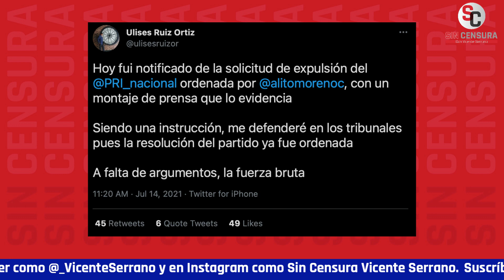ULISES RUIZ DICE QUE ALITO LO EXPULSA DEL PRI… PERO QUE SE VA A DEFENDER EN TRIBUNALES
El exgobernador de Oaxaca aseguró que fue notificado de su expulsión del PRI ordenada por Alito Moreno, pero que se va a defender en los tribunales